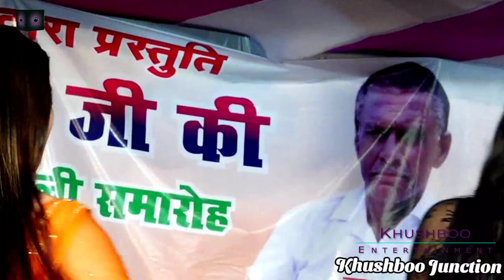अजित हलचल के घर पे कमलबास कुंवर बिजेंद्र गिरी ने हिलाया अपना कमरतोड़ डांस Nisha के गाने छपरा के भतार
► Digital Manager :- Global Music Junction
► Label / Company :- Khushboo Entertainment